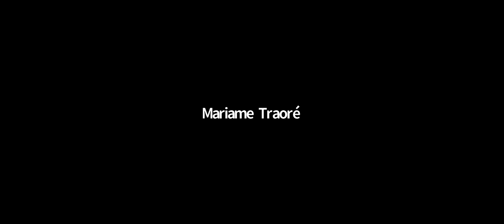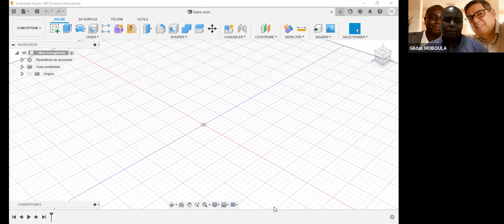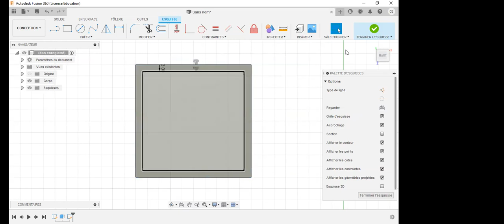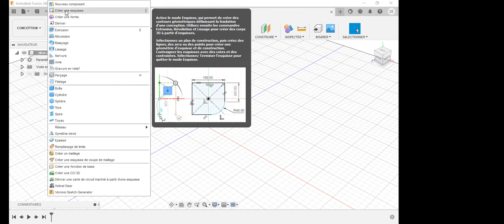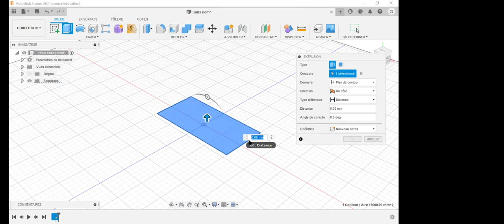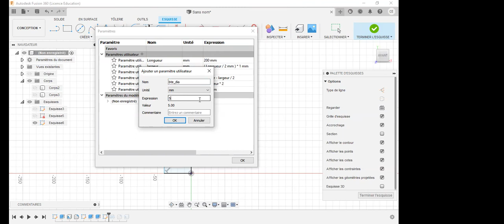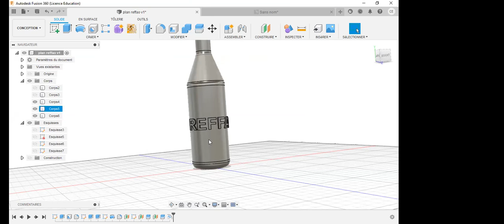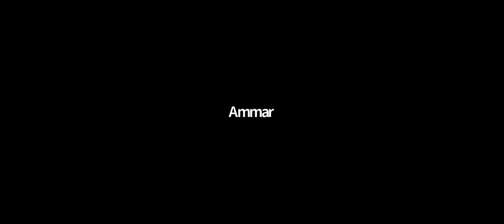Formation Interne 2 Modélisation 3D Fusion 360 ce samedi 19 Juin à partir de 15h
Nous recevons pour ce mois de Juin dans le cadre de nos formations internes M. ESSOH Cyrille de YopCrealab. La formation a porté sur le logiciel de modélisation 3D Fusion 360.
samedi 19 Juin à partir de 15h